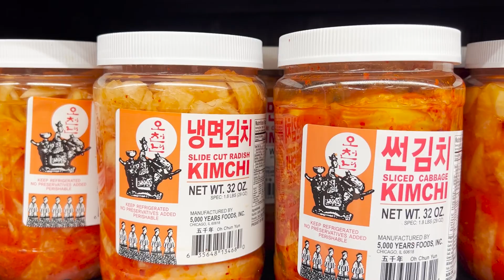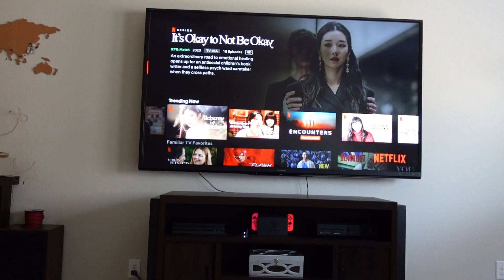10 Korean Foods You Must Try in Seoul South Korea 🇰🇷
🎬 10 Korean Foods You Must Try in Seoul 🎬

Ever since we got back form Seoul South Korea 🇰🇷  we have been OBSESSED with korean food!  There are so many different options, from Korean BBQ to Bibimbap to Tteobokki - there is something for everyone!

The city has so many delicious restaurants and markets - it is hard not to stumble across this top 10 when exploring the city!

Chapters
0:00 Intro
0:46 Korean BBQ
1:12 Banchan
1:38 Street Food in Seoul
1:54 Bibimbap
2:18 Tteokbokki
2:51 Gimbap
3:11 Mung bean Pancakes
3:33 Kalguksu
3:46 Mandu
4:15 Bingsu
4:33 Hodugwaja
4:56 Hongdae Street
5:09 Leaving the Market
5:42 Addressing Lauren’s K Drama Addiction

Our Current Camera 🎥  Gear:
Camera (Sony ZV-1)
Rode Shotgun Microphone
Rode Wireless Microphones
Camera Tripod

About Us:
We are Garret and Lauren, two newly weds living in Texas. After getting married in early 2021, we decided to spend the first three years of marriage traveling to 30 new locations before we turn 30 in the summer of 2024! We plan to share our new adventures as well as reflect on some of our past travels through this vlog channel, and hope that you will follow along with us.